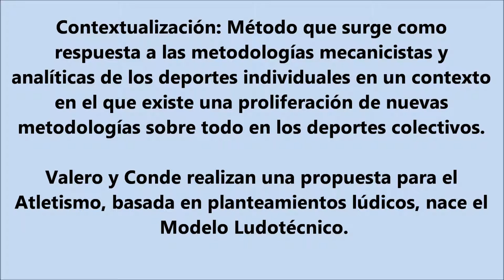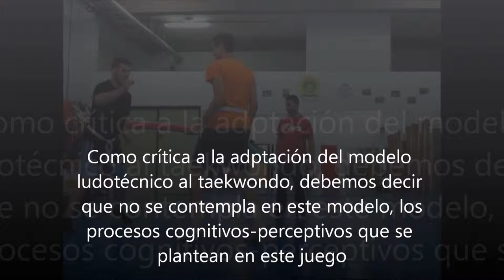Modelo Enseñanza Ludotécnico: Taewkondo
Sesión de iniciación al taekwondo aplicando la metodología basada en las propuestas ludotécnicas (Modelo Ludotécnico).